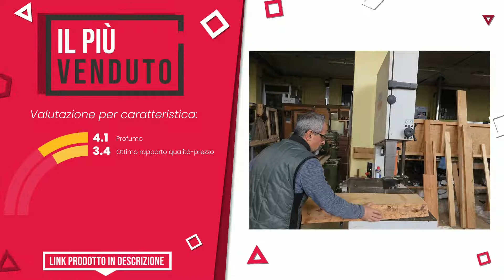Profumatori per ambiente - Top 7 - (QualeScelgo)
📣 Link 'Profumatori per ambiente' presenti in questo video:

✅ IL PIÙ REGALATO: Yankee Candle Diffusore di Aroma a Bastoncini, Lavanda essic...

✅ IL PIÙ VOTATO: Yankee Candle 1238409E Pink Sands diffusore Elettrico Doppio...

✅ MIGLIOR RAPPORTO QUALITÀ PREZZO: Diffusore Profumato per Ambiente Pompelmo 100ml - con 10 Bas...

✅ IL PIÙ SCONTATO: Puressentiel Spray Purificante per l'Aria ai 41 Oli Essenzia...

✅ IL PIÙ ESCLUSIVO: Erbario Toscano Profumatore Ambiente Luxury Grape And Bilber...

✅ IL PIÙ VENDUTO: Profumatore in legno di Cirmolo con olio essenziale bio

✅ IL PIÙ DESIDERATO: FRAGRANCE Profumatore diffusore albero della vita in scatola...

Indice:
00:00 - Intro
00:05 - Yankee Candle Diffusore di Aroma a Bastoncini, Lavanda essic...
00:30 - Yankee Candle 1238409E Pink Sands diffusore Elettrico Doppio...
00:56 - Diffusore Profumato per Ambiente Pompelmo 100ml - con 10 Bas...
01:21 - Puressentiel Spray Purificante per l'Aria ai 41 Oli Essenzia...
01:48 - Erbario Toscano Profumatore Ambiente Luxury Grape And Bilber...
02:12 - Profumatore in legno di Cirmolo con olio essenziale bio
02:36 - FRAGRANCE Profumatore diffusore albero della vita in scatola...